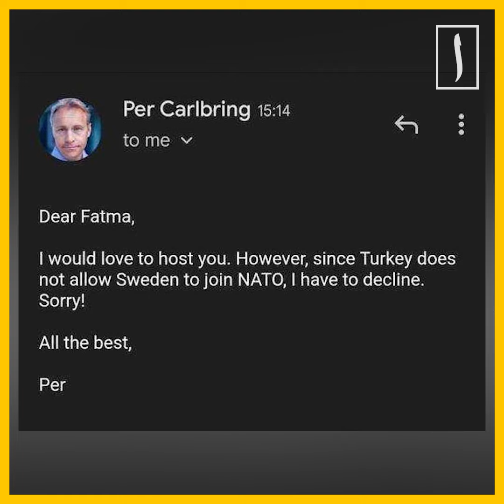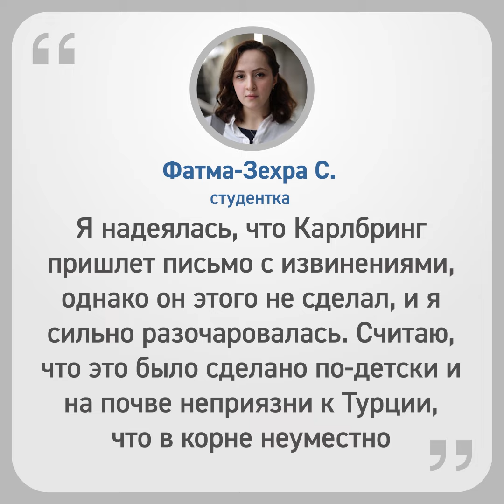Студентка стала жертвой разборок по вступлению в НАТО [ENGLISH SUBTITLE]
В своем недавнем выступлении президент Турции Реджеп Тайип Эрдоган вновь подверг критике Швецию и ряд других европейских стран за терпимость к присутствию членов террористических организаций на их территории.
Глава государства заявил, что экстрадиция террористов является обязательным условием для поддержки Анкарой заявок Швеции и Финляндии во вступление в НАТО.